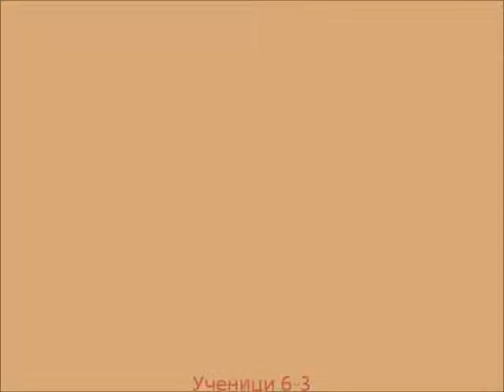(PRA)istorijska čitanka.wmv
Ово је ФИЛМић који је настао по идеји ученика 6-3: Оливере, Софије, Маје, Александра, Слободана и Александре. Претходно је договорено да филмићи о пећинским људима буду укључени у мултимедијалну презентацију за Сименсов конкурс о изумима, али су касније филмићи добили другу намену - да учествују у конкурсу ФИЛМић 2012.